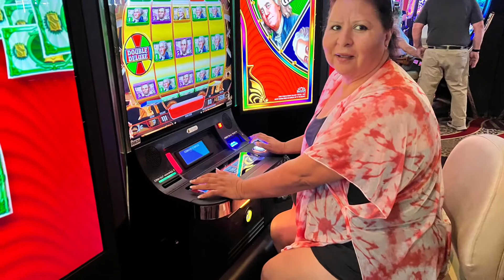Otilia y LUIGI Amor que dure para siempre￼￼￼